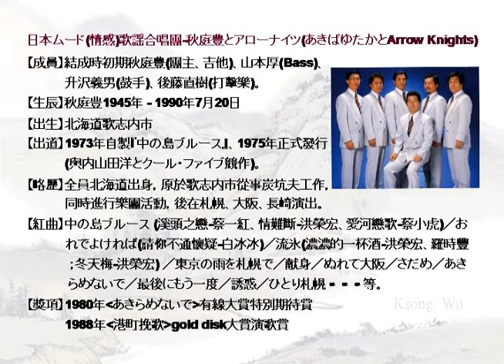木下あきら(秋庭豊とアローナイツ)-港町挽歌、日本歌謡・カラオケ、オリジナル歌手、中国語の訳文＆解說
港町挽歌（みなとまちばんか）中譯「港街哀歌」，里村龍一作詞、杉本真人作曲，1988年8月21日クラウン（Crown）發賣。日本ムード（情感）歌謡合唱團秋庭豊とアローナイツ（あきばゆたかとArrow Knights）木下あきら主唱之歌謠，1988年日本gold disk大賞・演歌賞之受賞曲。本曲（編號：金嗓40408；音圓2520）
翻譯注釈
1.挽歌【ばんか】
〔名〕①哀悼歌。②哀傷歌。
2.散りばめ【ちりばめ】鑲嵌。
マ行下一段活用動詞「散（ち）りばめる」之連用形。
3.ろくでなし【碌でなし】
〔名〕無用的人；廢物。
4.似合う【にあう】
［動ワ五（ハ四）］適稱。
5.いてほしい【居てほしい】希望你在。
ア行上一段活用動詞「居（い）る」之連用形「居」＋補助形容詞「てほしい」。
6.忘れられない【わすれられない】無法忘懷。
ラ行下一段活用動詞「忘（わす）れる」之未然形「忘れ」＋可能助動詞「られる」之未然形「られ」＋否定助動詞「ない」。
7.ほろ酔い【ほろよい】
〔名〕微酔。
8.気がして【きがして】
［片語］感覺。「気がする」之連用形用法。
9.まじれば【混じれば】若混雜就...。
ラ行五段活用動詞「混（ま）じる」之假定形「混じれ」＋接続助詞「ば」。